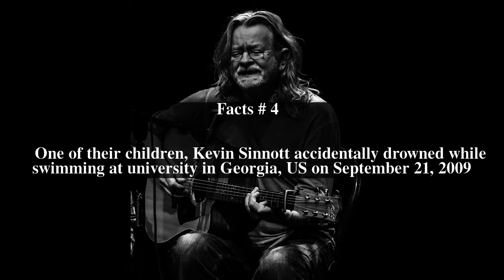Declan Sinnott Top # 11 Facts